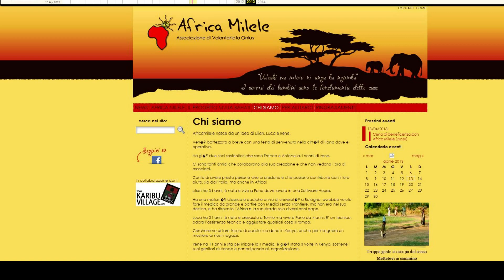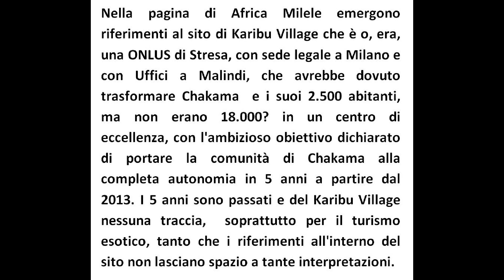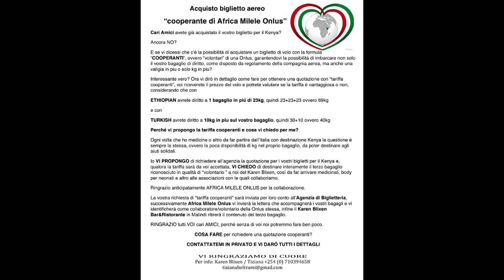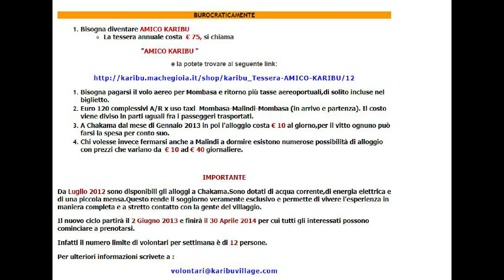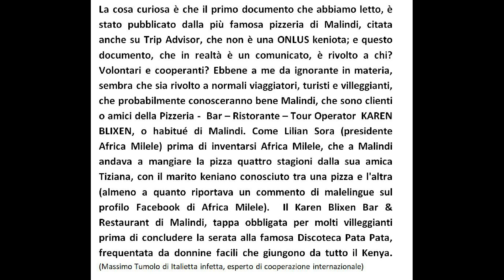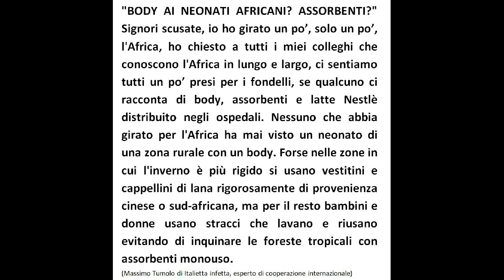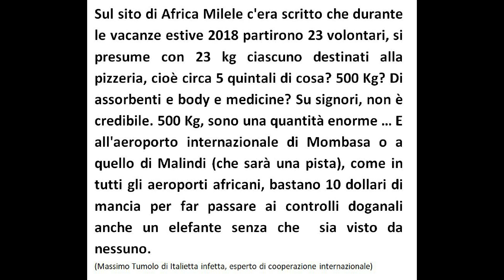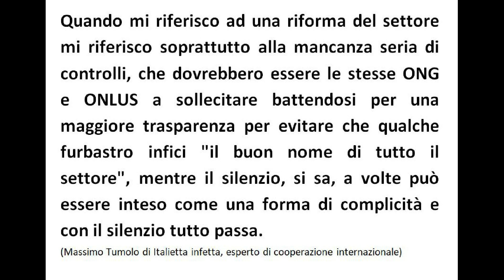RAPIMENTO SILVIA ROMANO: I RETROSCENA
Contro la stampa di regime, sostieni l'informazione libera e indipendente!
Un documento inedito, uno scoop, che svela curiosi legami tra Africa Milele e un bar pizzeria di Malindi, che sembra organizzasse viaggi scontati con “tariffa cooperanti”, in cambio del trasporto di un bagaglio aggiuntivo da 23 kg, i documenti attestanti lo stato di “volontario” venivano rilasciati da Africa Milele.  Anche Silvia avrà viaggiato con la tariffa cooperanti offerta dalla famosa pizzeria di Malindi? Avrà trasportato anche lei un bagaglio aggiuntivo per la pizzeria? Questo e molto altro in un video di vera inchiesta. Questo video è una sintesi del precedente che non ha riscosso il dovuto interesse.
KARIBU. COM VECCHIO SITO